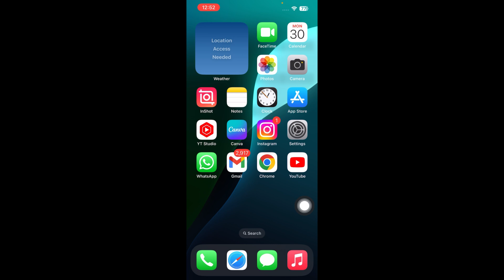How To Turn Off Smart Invert Colors Iphone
🔍 Struggling with your iPhone’s screen display? In this easy-to-follow guide, we’ll show you **how to turn off Smart Invert Colors on iPhone** in just a few simple steps! 🌈 Whether you want a clearer view, enhanced colors, or simply can’t stand the inverted palette, we've got you covered. Say goodbye to confusing color distortions and hello to a perfectly balanced screen! ✔️ Perfect for iOS beginners and seasoned users alike! Watch now for the quickest method to regain the natural colors of your iPhone display.